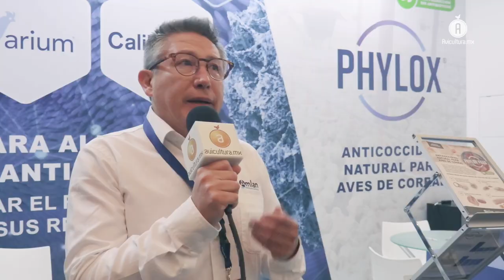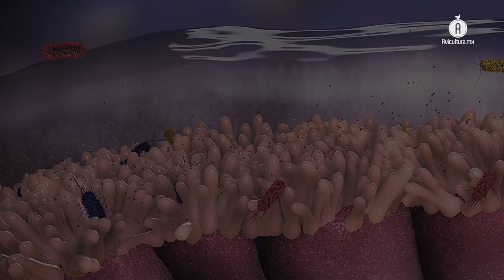Phylox® Feed, Varium® y Calibrin-Z; el portafolio de AMLAN presentado en el Congreso ANECA 2022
Durante el Congreso ANECA, AMLAN presentó su portafolio de herramientas naturales para impulsar el rendimiento de la avicultura mexicana, basado en la tendencia global de la reducción en el uso de los antibióticos.

En el marco del XLVI Congreso Anual de la Asociación Nacional de Especialistas en Ciencias Avícolas (ANECA), AMLAN International presentó, —a través de una serie de charlas y encuentros con sus clientes—, parte de su  portafolio para la salud avícola, además de los resultados que su implementación ha dado, a través de las pruebas realizadas en las unidades de producción en nuestro país.

PRODUCCIÓN AVÍCOLA LIBRE DE ANTIBIÓTICOS

En estas actividades, la empresa lanzó Phylox® Feed, una opción de origen natural para combatir la coccidiosis, enfermedad intestinal de origen parasitario común en este sector, que merma la economía de las explotaciones, y el bienestar de los animales.

En entrevista para AVICULTURA.MX, Justino Hernández, gerente de AMLAN México, explicó que este nueva herramienta es una mezcla de agentes que ayudan a fortalecer la pared intestinal de las aves, mejorando su respuesta inmunológica ante el agente causal de la enfermedad, a la par de que promueve un crecimiento saludable.

Comentó que Phylox® Feed es la alternativa no farmacéutica que la empresa norteamericana pone a disposición de los avicultores y veterinarios de nuestro país, para hacer frente a este tipo de padecimientos, con un enfoque libre de antibióticos y que también puede ser utilizado como apoyo a terapias previamente utilizadas.